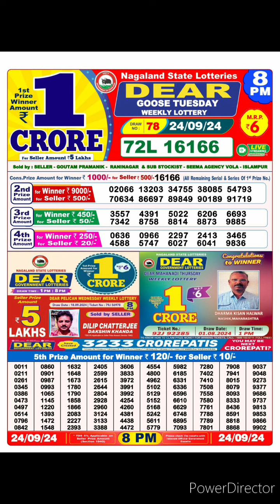dear nagaland state lottery result live 8pm 24/09/24